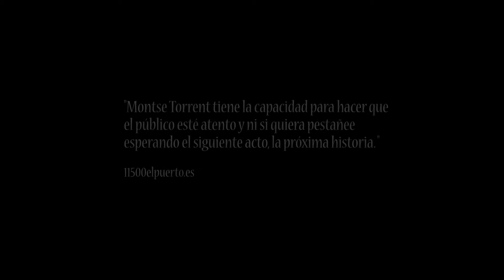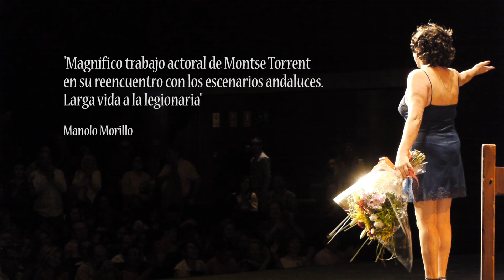Trailer de monólogo teatral "Las mil noches de Hortensia Romero"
Trailer del monólogo basado en la novela de Fernando Quiñones "Las mil noches de Hortensia Romero", realizado por CÍA LA TORRENT, interpretado por Montse Torrent y dirigido por Estrella Távora.

Breve sinopsis de la obra teatral: Una prostituta madura cuenta sus experiencias como tal a lo largo de su vida a la vez que desvela sus secretos más íntimos en tono de tragicomedia.